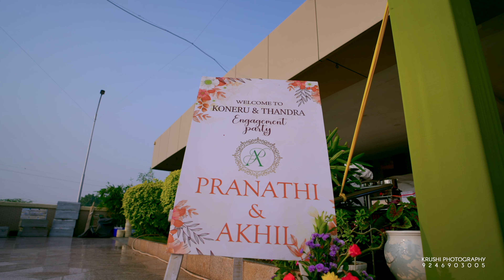BEST ENGAGEMENT HIGHLIGHTS 2024 || Pranathi + Akhil || krushi photography || 9246903005